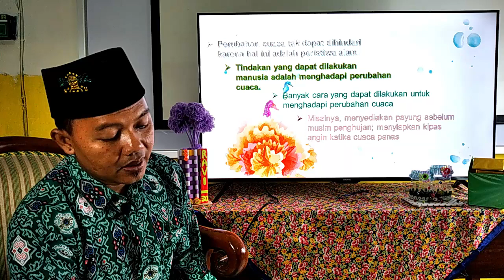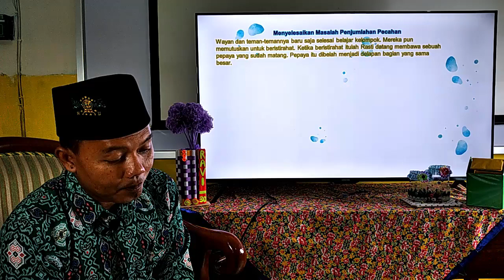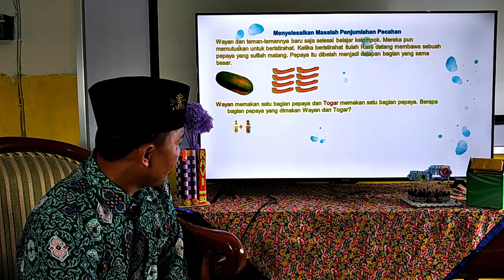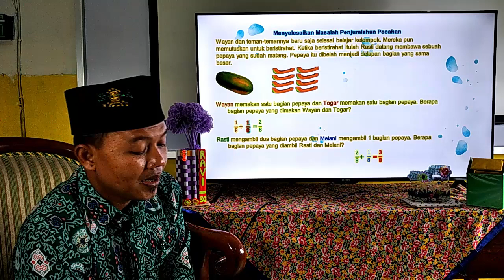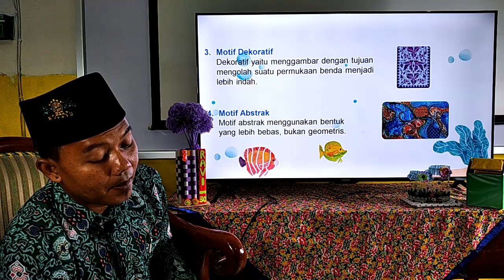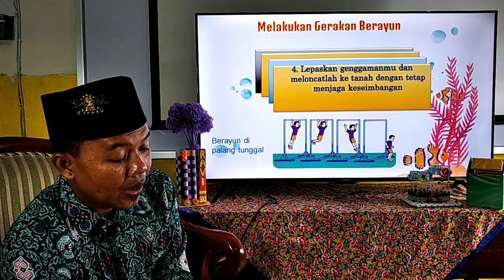BelajarbersamaSUKMA: Kelas 3 MI Islamiyah | Tema 5.3 | Perubahan Cuaca